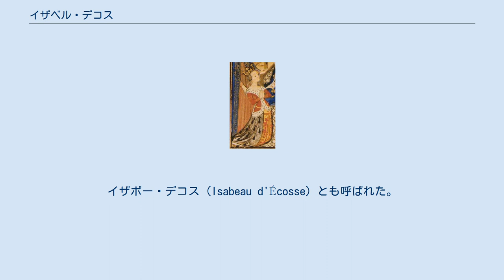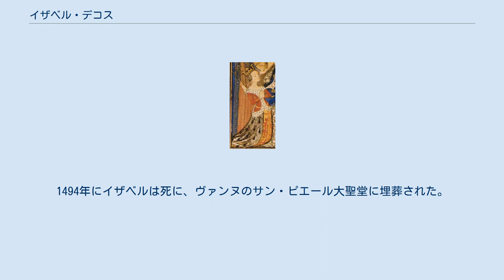イザベル・デコス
イザベル・デコス （Isabelle d'Écosse、1426年 - 1494年10月13日）は、ブルターニュ公フランソワ1世の妃。
イザボー・デコス（Isabeau d'Écosse）とも呼ばれた。
スコットランド王ジェームズ1世と王妃ジョーン・ボーフォートの娘。
英語名ではイザベラ・ステュアート（Isabella Stewart）またはイザベラ・オブ・スコットランド（Isabella of Scotland）。
 イザベルは姉のマーガレットよりも美しいという評判が高く、ブルターニュ公ジャン5世は息子フランソワの妻にイザベルを望んだ。
公はスコットランドに大使を派遣した。
ブルターニュ宮廷に戻った大使は、イザベルは美しく賢明で優雅であり、控えめであると報告した。
ジャン5世はこう答えた。
 1442年10月30日、オーレー城にてイザベルはフランソワと結婚した。
その後すぐ宮廷全体がレンヌへ移動し、8日間の祝宴が続いた。
姉マーガレットが若くして死ぬと、イザベルは現在も残るミニアチュールの時祷書（livre d'Isabeau d'Escosse）を作らせた。
姉と同様にイザベルも詩人としての名声が高かった。
1450年にフランソワ1世が死ぬと、彼女は公国の宰相ジャン・ド・ラ・リヴィエールが建てさせたヴァンヌの邸宅に隠棲した。
今日この邸宅は「3人の公妃の家」として知られている。
1494年にイザベルは死に、ヴァンヌのサン・ピエール大聖堂に埋葬された。